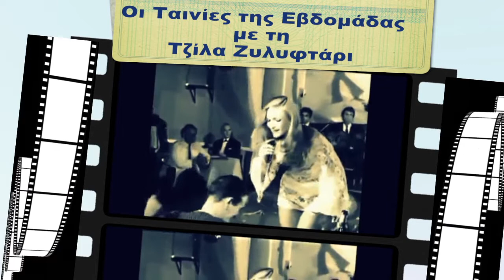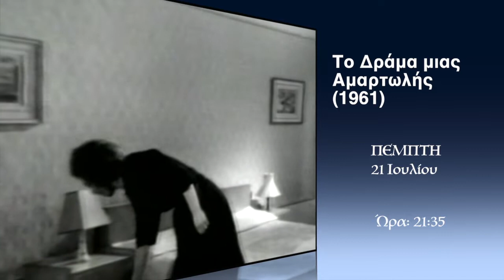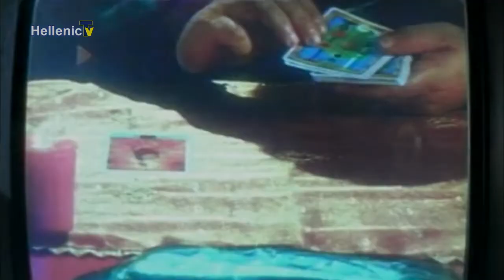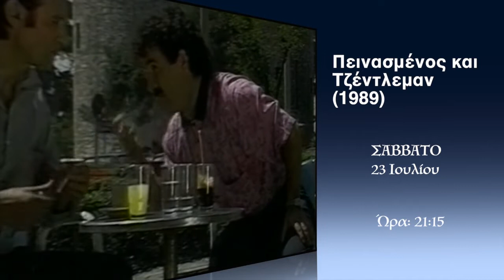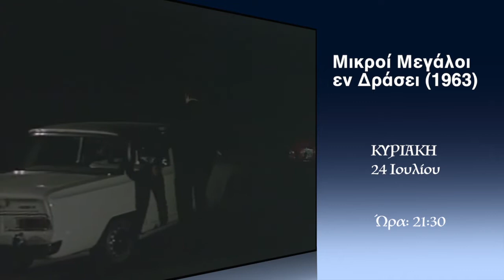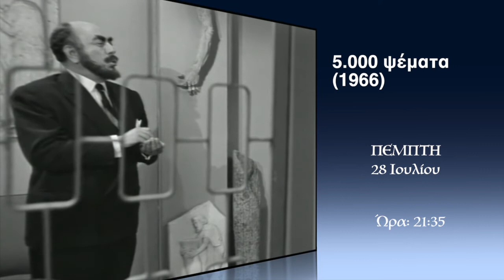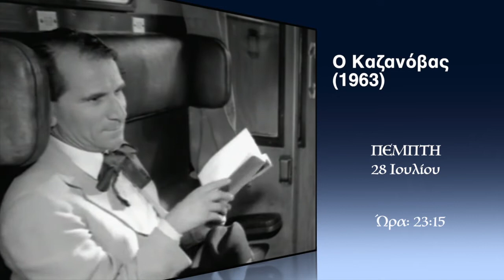Οι Ταινίες της Εβδομάδας Με τη Τζίλα Ζυλυφτάρι 20.7.22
Η εκπομπή με τις περισσότερες ελληνικές ταινίες θα σας ταξιδέψει μέσα από τις ασπρόμαυρες αλλά και γεμάτες χρώμα εικόνες, οι οποίες θα είναι διαθέσιμες στην οθόνη σας καθ’ όλη τη διάρκεια της εβδομάδας, φυσικά, μέσα από το Hellenic TV. Η Τζίλα παρουσιάζει με το δικό της, ξεχωριστό τρόπο τις υπέροχες κωμωδίες αλλά και τις κοινωνικές και δραματικές περιπέτειες για βράδια γεμάτα ταινίες, εδώ στο Hellenic TV!!